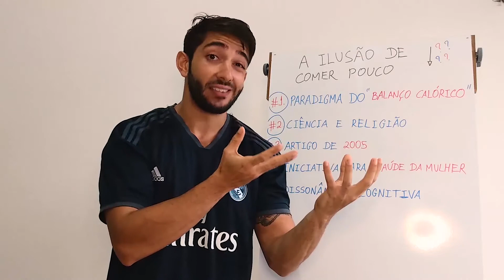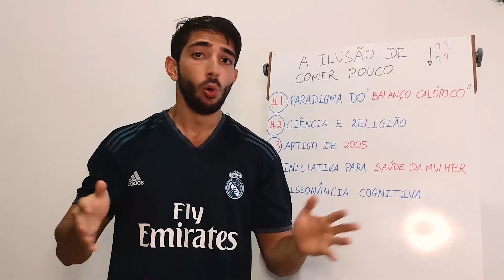Comer demais NÃO É a causa de você engordar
Neste artigo foi mostrado uma visita a uma clínica, em um favela na cidade de São Paulo, nessa clínica os pesquisadores observaram mães com crianças muito magras e atrofiadas, com sinais claros de subnutrição, ou seja, elas não estavam recebendo alimentação adequada.

Mas o que vinha a ser uma surpresa aqui era o fato de muitas das mães, que estavam com as crianças subnutridas nos braços, serem OBESAS! isso foi um susto para os pesquisadores.

E o que causou grande surpresa nos pesquisadores, foi o fato de existir no mesmo ambiente subnutrição e obesidade, onde o tratamento para a subnutrição é oferecer mais comida, e o tratamento para a obesidade é diminuir a quantidade de comida...

E agora, o que fazer?